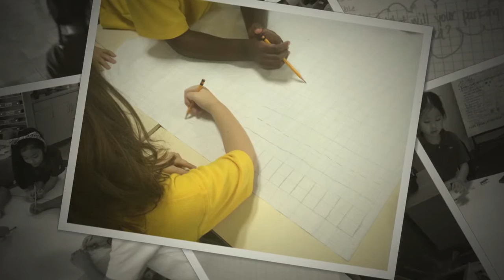Parking Lot Array work Display